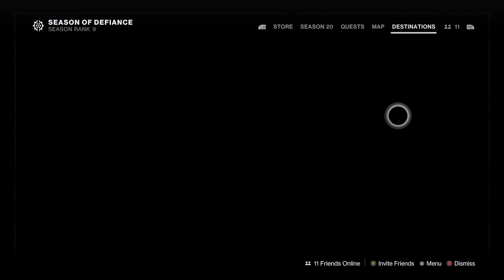This Week In Destiny | 3 Minute Reset Guide - November 28th 2023 | Season of the Wish: Week 1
A quick reset guide in 3 minutes, running you through the First week of the new Season, Season of the Wish. Including all the Legacy Content rotations for November 28th through to December 4th 2023.

It's the first week of the new Season! The Last Wish Raid is up to farm, we have a new story to play and secrets to discover in the Dreaming City.

This guide is a quick no frills guide to help New Lights and Veteran Guardians alike, with the basic weekly rotation information.

00:00 - Opening
00:13 - Forsaken Details: Dreaming City Story and Blind Well Info
00:29 - Shadowkeep Details: Story Mission, Trove Guardians & Wandering Nightmares
00:37 - Moon Nightmare Hunts
00:42 - Beyond Light Details: Empire Hunt, Exo Challenge and Eclipse Zone
00:49 - 30th Anniversary Details: Legend Dares of Eternity Rotation
00:53 - 30th Anniversary Details: Dares of Eternity Loot Rotation
01:13 - Witch Queen Details: Weekly Story & Rotations
01:20 - Lightfall Details: Weekly Story, Neptune Rotations & Pinnacle Refreshes
01:27 - Week 1 Raid Challenges
02:01 - Pinnacle Raid & Dungeon Info
02:15 - Exotic Mission Rotator Weapons & Armor Details
02:27 - Week 1 Challenges Explained
02:32 - Legend/Master Lost Sector Info
02:42 - Legend/Master Lost Sector Weapons
03:08 - Week 1 Nightfall Info
03:13 - Crucible: 6v6, Party/Relentless, 3v3 & Trials Info
03:30 - End